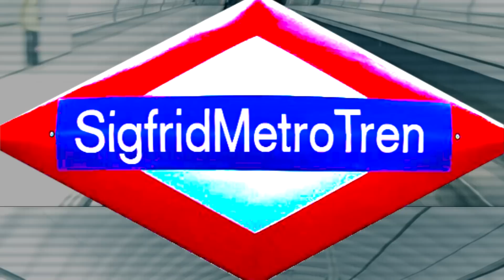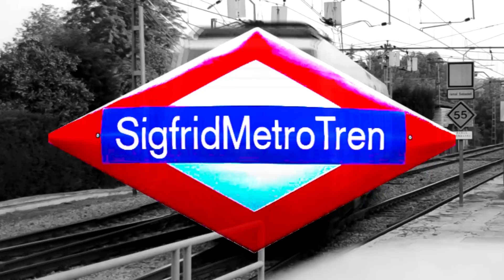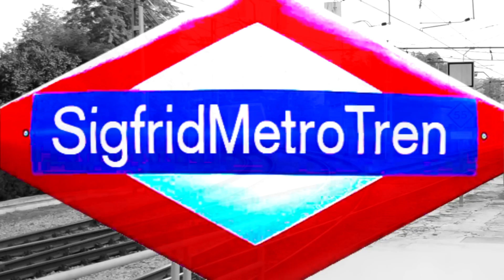Presentación del canal SigfridMetroTren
Bienvenidos al canal SigfridMetroTren.